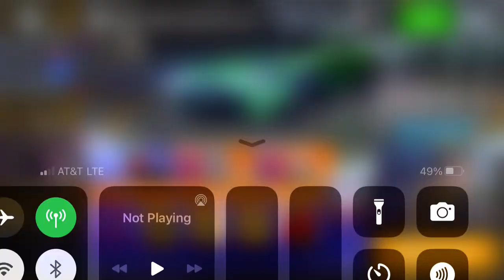Asphalt 8 - Mercedes-Benz AMG GT Black Series Cup | 01:15:816